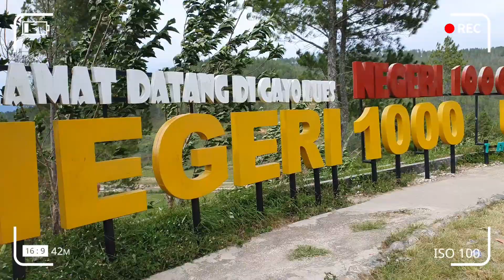EKSPEDISI KELILING ACEH PART II (Blang Kejeren - kutacane)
Ekspedisi keliling Aceh Part II, yang dimulai dari Kota Blang Kejeren , Gayo Lues, menuju Kutacane Kabupaten Aceh Tenggara, melalui sungai Alas, dan berakhri di Mesjid Taqwa Kutacane. saksikan terus video ini sampai akhir. terima kasih